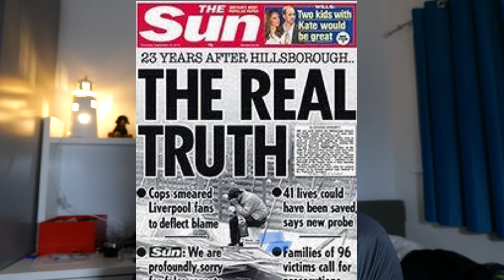ما سر كراهية جمهور ليفربول للملكة اليزابيث والعائلة المالكة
كارثة_هيلزبره (بالإنجليزية: Hillsborough disaster)‏ هي حادثة تدافع ودهس بين الجماهير وقعت في 15 أبريل 1989 في ملعب هيلزبره ، حيث ملعب نادي شيفيلد وينزداي في مدينة شيفيلد بالإنجليزية، خلال مباراة كرة قدم بين نادي نوتينغهام فورست ونادي ليفربول ضمن الدور نصف النهائي من بطولة كأس الاتحاد الإنجليزي.

في ذلك اليوم توفي 96 شخصاً تتراوح أعمارهم ما بين 10-64 عام جراء الإصابات التي لحقت بهم وأصيب 770 شخصاً، جزء منهم توفي في الملعب وبعضهم في سيارات الإسعاف والبعض الآخر في المستششفى، و 760 شخصاً مصابا 300 شخص منهم احتاجوا إلى العلاج في إحدى المستشفيات.بعدها باربعة سنوات توفي شاب يبلغ من العمر 22، بعدما تم إيقاف الأجهزة، حيث أصيب الشاب بالحالة الخضرية الدائمة.ويصبح بذلك عدد الوفيات 96 شخصاً، كانت غالبيتهم من مشجعي نادي ليفربول الإنجليزي بسبب تدافع المشجعين بسبب خطأ تنظيمي وعدم تعاون رجال الأمن وإقفال الابواب.وتعتبر هذه الكارثة أعنف الكوارث الرياضية في تاريخ بريطانيا وإحدى أسوأ حوادث كرة القدم.

رابطي الشخصي على الفيس بوك